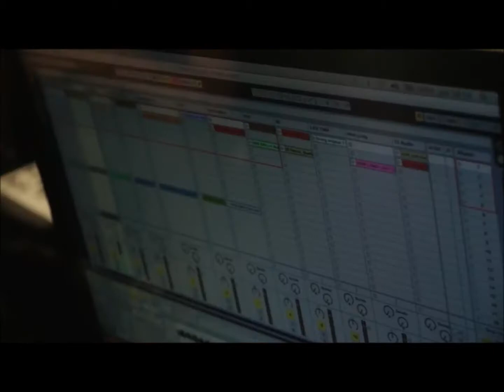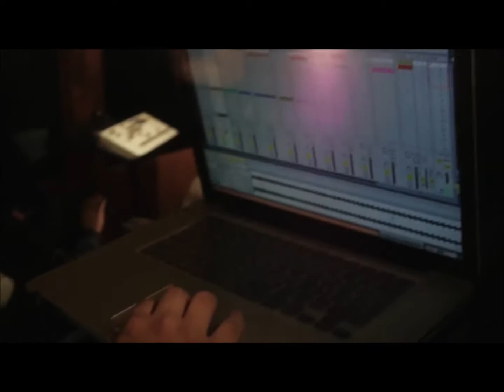Trans X - I Want To Be With You Tonight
Trans - X      -    Checoman 2014